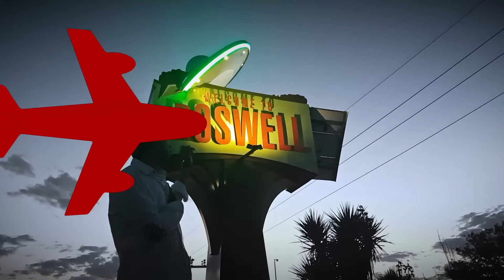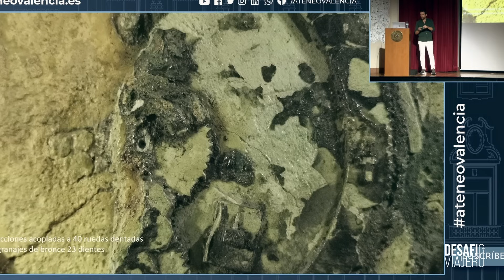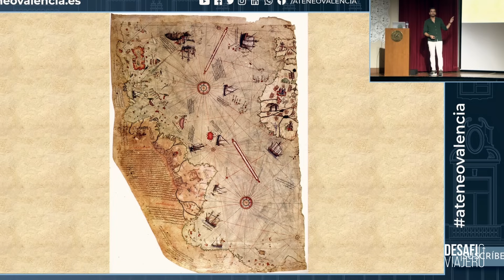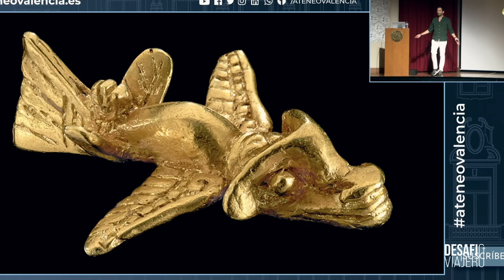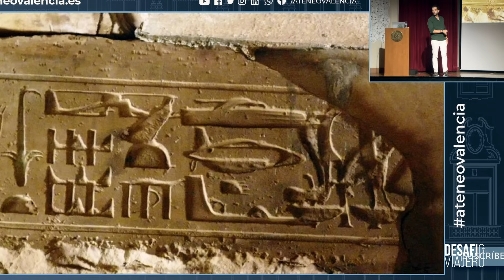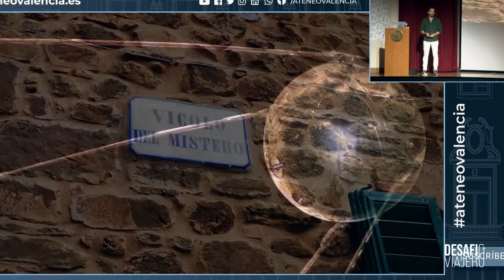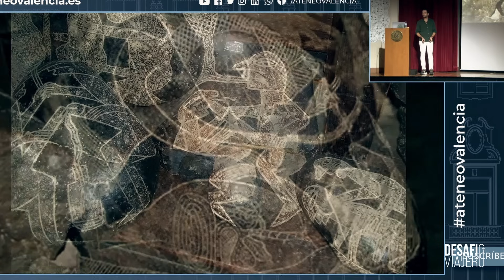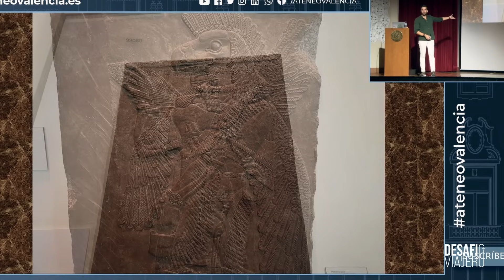OOPARTS: lo que nunca te han contado sobre los OBJETOS FUERA DEL TIEMPO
Viajamos por todo el mundo para entender el engima de los ooparts. En esta conferencia vamos a hablar de los objetos fuera del tiempo más famosos y alguno de los más desconocidos cuyas implicaciones te dejarán sin palabras.